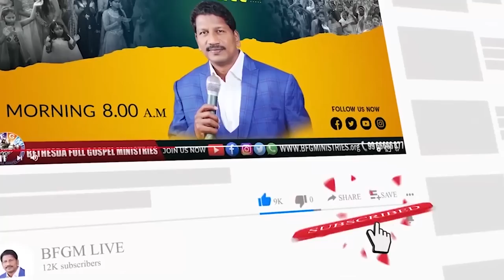Today's promise 13.10.2022 | BFGM LIVE